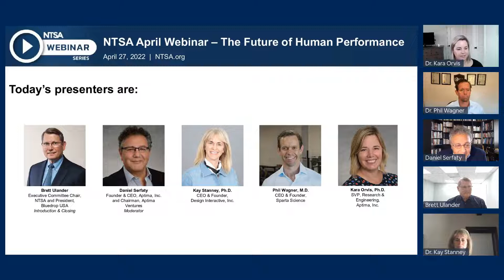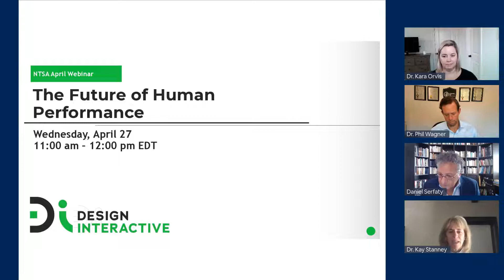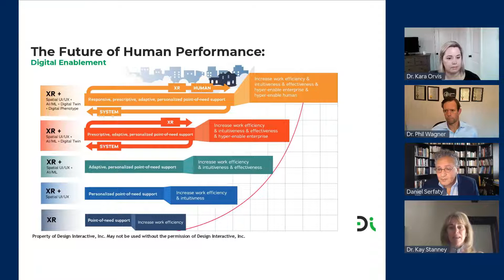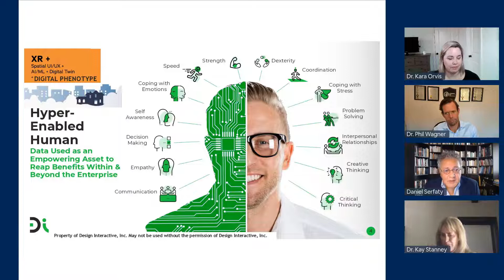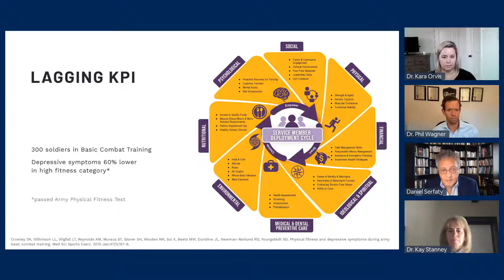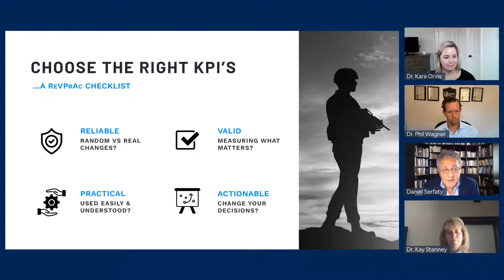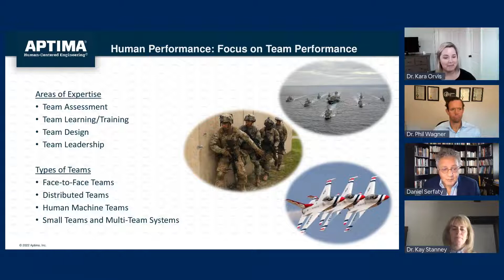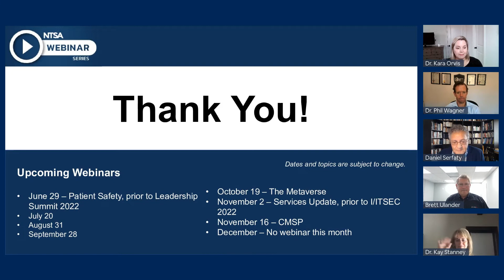NTSA April Webinar – The Future of Human Performance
The key purpose of training is to enhance and keep Human Performance at a level of proficiency that is required to optimize mission effectiveness. While our community tends to traditionally focus on technologies to improve the training experience (e.g., live-virtual-constructive, gaming, AR/VR, metaverse), in recent years there has been a resurgence of interest in new ways to measure and improve human performance. Rigorous approaches that systematically optimize human performance have been developed by more precise measurement and technology that target human performance at the physical, cognitive, behavioral, social, and even emotional levels. The use of advanced techniques in learning theory, data science, and artificial intelligence have also enabled a more individualized, adaptive perspective to tailor training to each individual and team. For this webinar, we assembled a world-class panel of industry thought leaders who shared with the audience promising new approaches and technologies aimed at pushing the envelope of human performance and described market opportunities associated with these innovations.

Speakers
• Daniel Serfaty, Founder & CEO, Aptima, Inc. and Chairman, Aptima Ventures
• Kay Stanney, Ph.D., CEO & Founder, Design Interactive, Inc.
• Phil Wagner, M.D., CEO & Founder, Sparta Science
• Kara Orvis, Ph.D., SVP, Research & Engineering, Aptima, Inc.